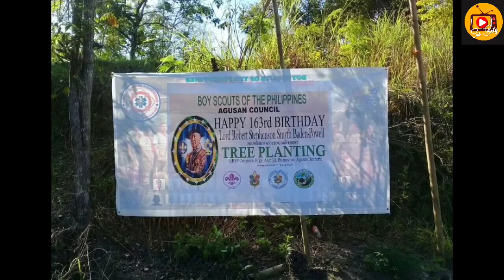GO GREEN PROJECT | BSP- AGUSAN COUNCIL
Go Green Project of Boy Scouts of the Philippines-Agusan Council headed by the CSE Che Estrada and the rest of the Board Members & Council Volunteers. Credit to the real owner of the photos.